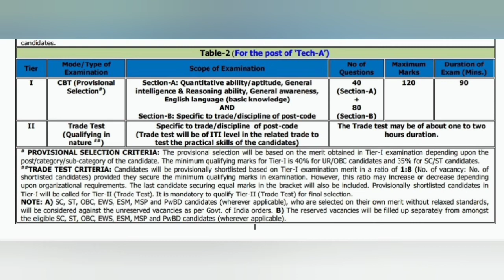drdo ceptam की पूरी जानकारी 😱 admit card आनेवाला है तो तैयारी में लग जाए अबकी बार selection पक्की 👍🏻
target 0 k.m